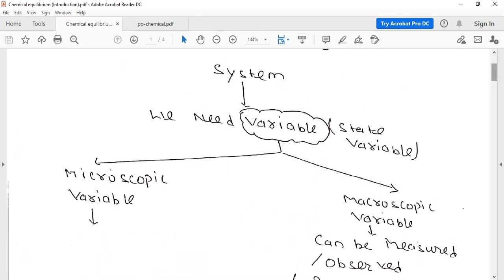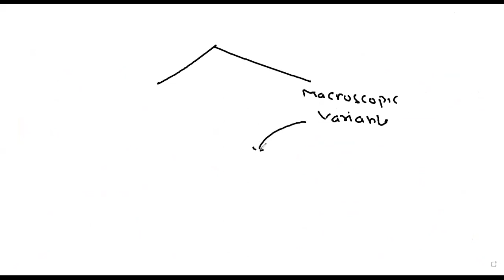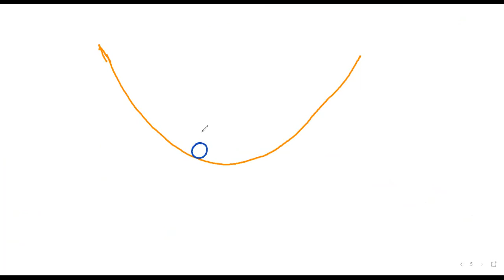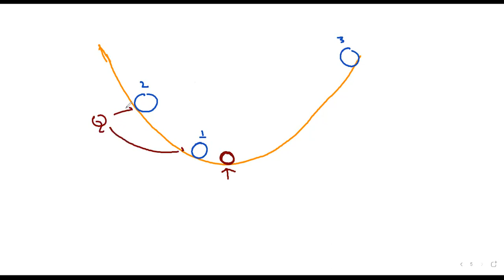Chemical Equilibrium Basics